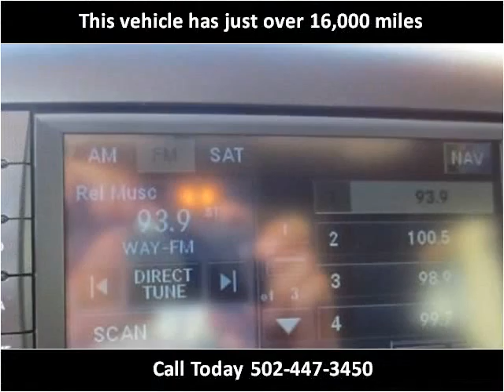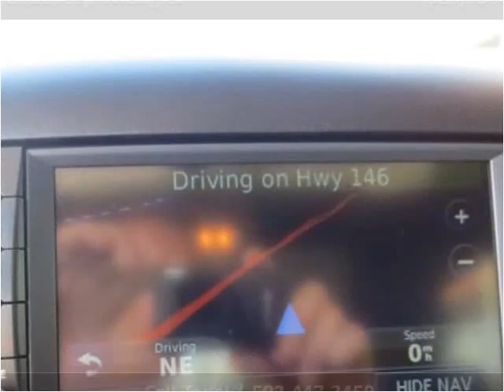2011 Jeep Wrangler Used Cars Louisville KY